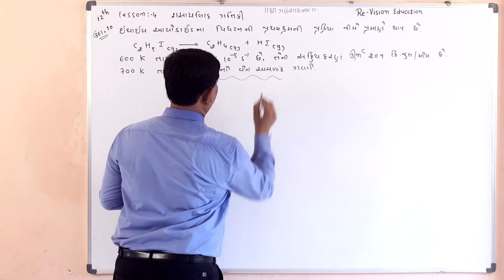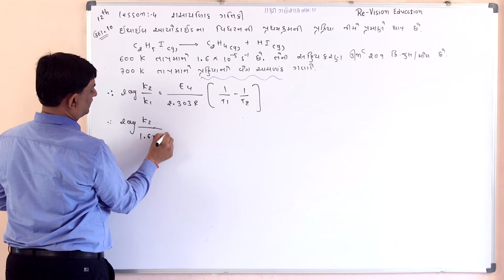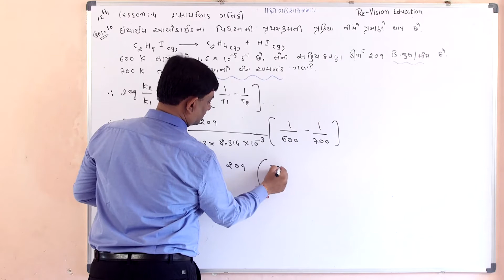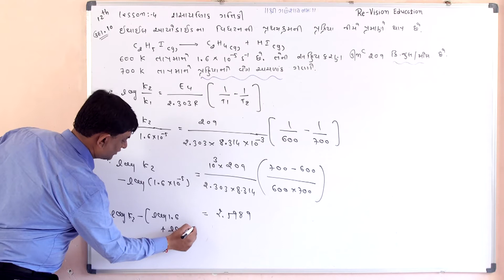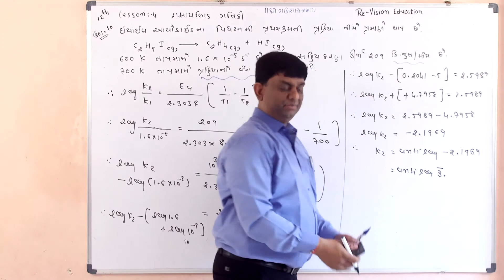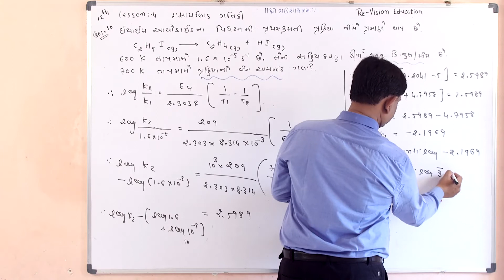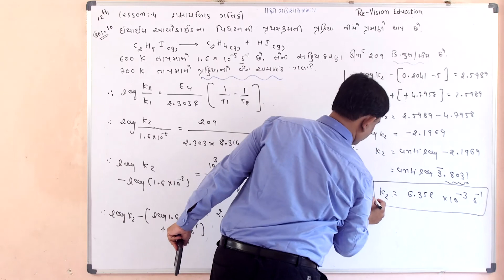Std 12 GM, Chp 4, Chem, Illustration 11